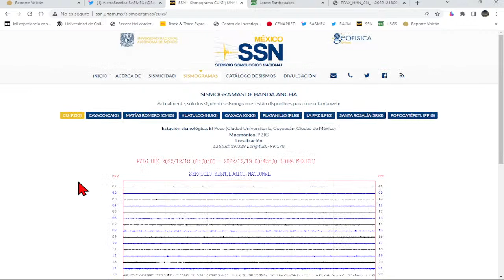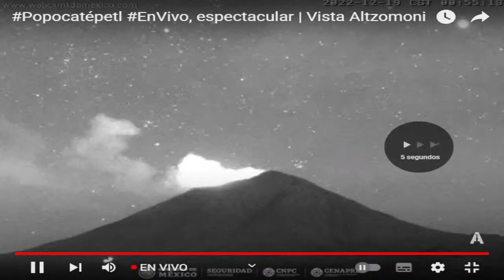🔴ACABA DE PASAR ESCUCHA🔴FUERTE RUGIR DEL POPOCATEPETL MADRUGADA DEL 19 DE DIC DEL 2022 00:45 HRS 🔴